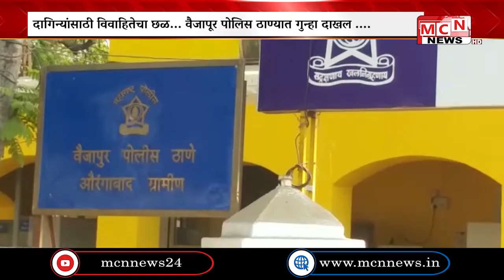MCN NEWS l सोन्याच्या दागिन्यांसाठी विवाहितेचा शारीरिक आणि मानसिक छळ केल्याप्रकरणी पतीसह सासरच्या